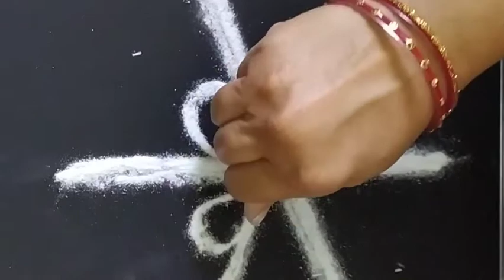5x3dots Beautiful daily kolam dots rangoli simple rangoli designs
|How to make dots rangoli step by step with colour|5x3 dots|Beautiful daily kolam|dots rangoli|simple rangoli designs|